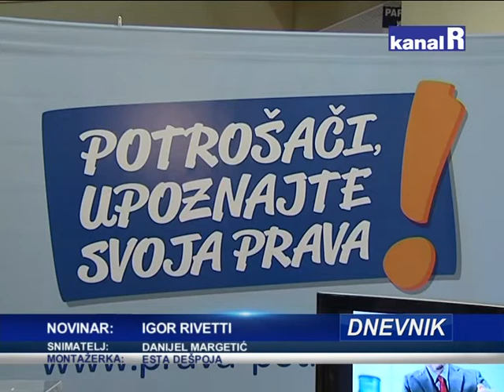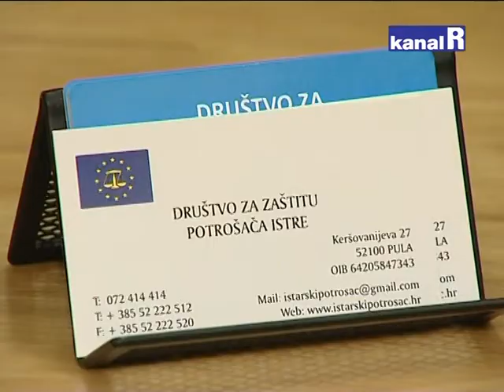PRAVA POTROŠAČA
Riječki potrošači najčešće se žale na teleoperatere